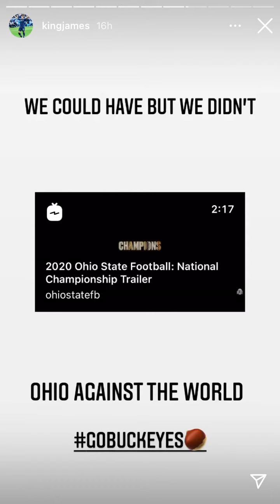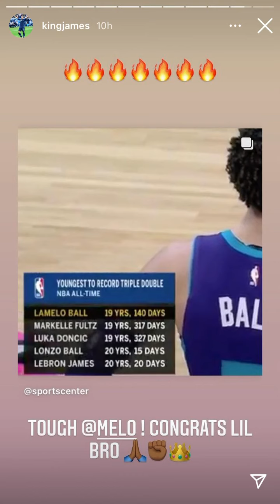LeBron James Shows off new Hummer EV 2021